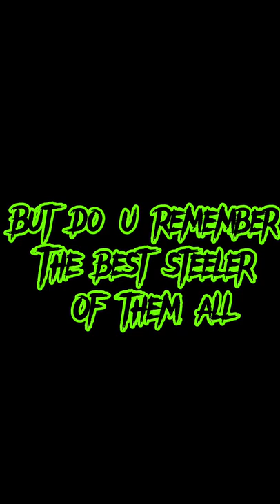Best Steeler of all time